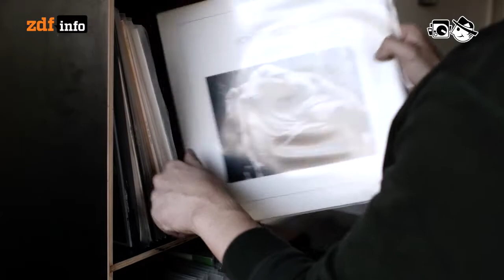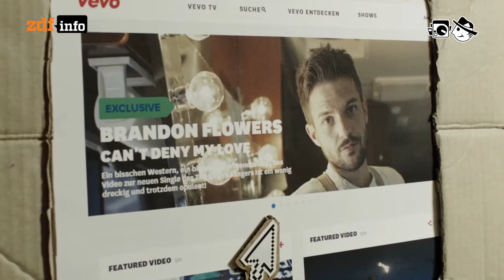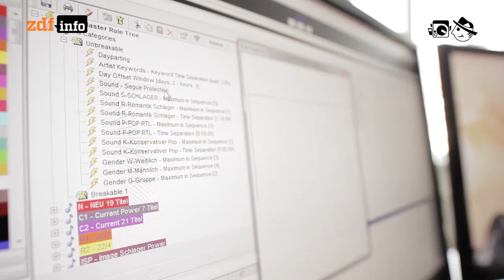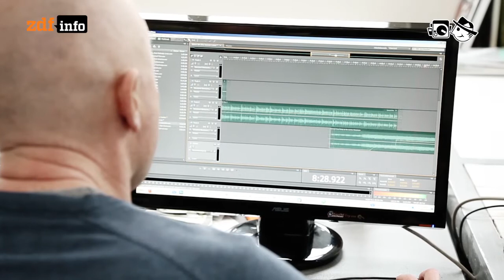Big Data in der Musikindustrie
Streaming-Dienste und Radiosender von heute versuchen, ihren Zuhörern die Musik vorsetzen, die sie auch wirklich hören wollen.

Autor: Andreas G. Wagner
Schnitt: Michael Fandel
Kamera: Mia Meyer, Cornelius Kern

Dj Espinazo: Aaah
Tradmark: Edmonton
Wilbe: To The Edge Of Binary
Kaneel: Superkawai
Realaze: Marcher Dans La Rue
Serphonic: Continued